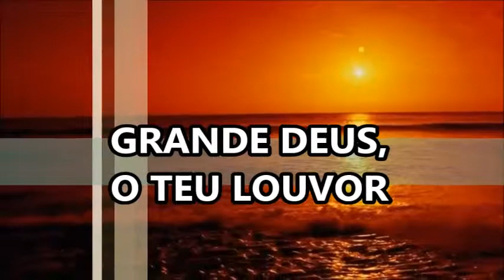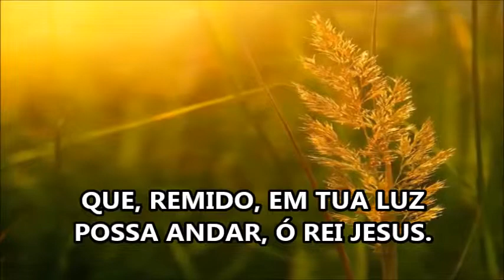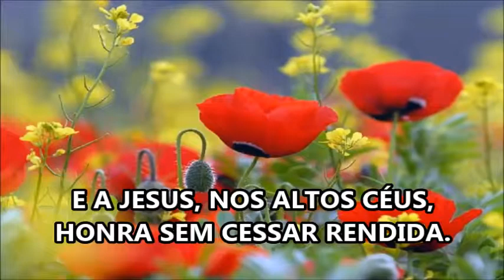HINO 152 hino do hinário luterano da Igreja Evangélica Luterana do Brasil vídeo do pastor Valfredo